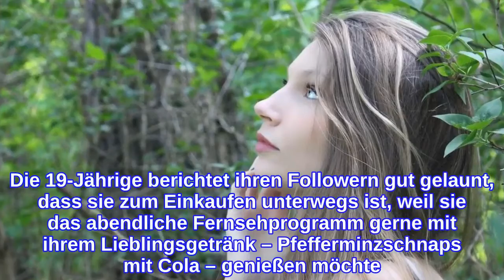Nicht in Quarantäne: Schwänzt Romy Wolf das GNTM-Finale?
Eigentlich müsste sich Romy Wolf aktuell in häuslicher Quarantäne befinden. Nicht nur die Finalistinnen von Germany's next Topmodel sind beim Showdown am kommenden Donnerstag dabei, sondern auch die gesamte Top 20. Zu dieser zählt eigentlich auch Romy. Um bei der Liveshow mitwirken zu können, müssen sich die GNTM-Girls zuvor allerdings isolieren – jegliche Ansteckungsgefahr soll so gering wie möglich gehalten werden. Die Görlitzerin befindet sich aber nicht in Quarantäne – bedeutet das, dass sie nicht beim Finale dabei ist?Während die meisten Kandidatinnen sich auf Instagram aktuell aus ihren Hotel-Einzelzimmern in Berlin zeigen, hält sich Romy zwar ebenfalls in der Hauptstadt auf, sie schlendert aber fröhlich draußen herum. Die 19-Jährige berichtet ihren Followern gut gelaunt, dass sie zum Einkaufen unterwegs ist, weil sie das abendliche Fernsehprogramm gerne mit ihrem Lieblingsgetränk – Pfefferminzschnaps mit Cola – genießen möchte. Warum sie sich nicht wie ihre Kolleginnen in Quarantäne befindet, kommentiert sie nicht.Immerhin befindet sich Romy aber ebenfalls in Berlin. Theoretisch wäre es also denkbar, dass sie später noch zu den Proben für das Finale dazustößt. Da sie sich in ihrer Story noch auf die neue GNTM-Folge freut, ist von irgendeinem Groll erst einmal nicht auszugehen.Tipps für Promiflash?
INFORMATION
• Source: promiflash